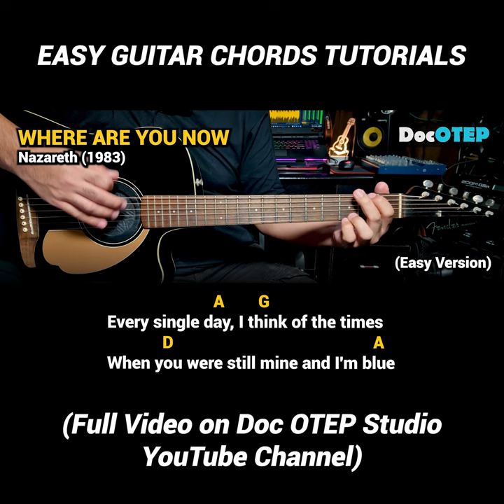Where Are You Now - Nazareth (1983) - Easy Guitar Chords Tutorial with Lyrics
Drums: Alesis Strike Pro, Alesis Compact Kit7 / Medeli DD315
Electric Guitar: Epiphone Dot ES335
Acoustic Guitar: Fender Redondo Player California Series
Microphones: Audio Technica AT2050, ATR2500, Shure SM57, SM58
Effects: Zoom G5n, G1xOn
Beatbox: Pearl Primero Cajon
Camera: Samsung Galaxy Note20 Ultra 5G / Note8 / Canon EOS 1300D
Audio Interface: Focusrite Scarlett 18i8
Speakers: KRK Rokit5 Gen3
Strings: D'Addario / Fender